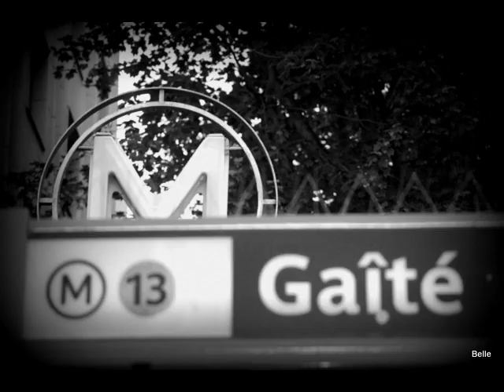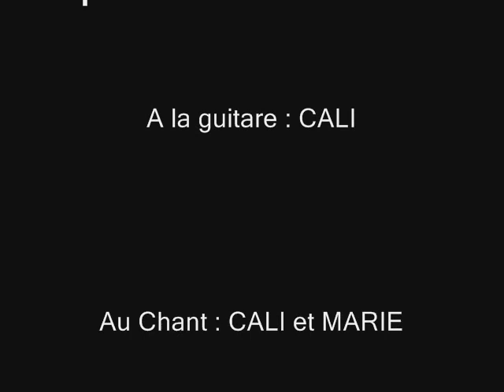Cali Théâtre 2014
Montage photos de la pièce de théâtre Cowboy Mouth Cali et Marie Barraud 2014